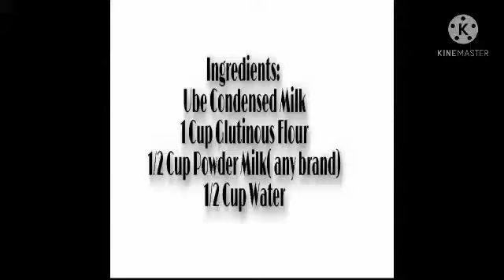murangmeryenda masarap madalinggawin